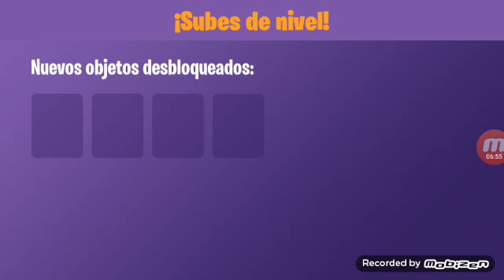Jugando a batlelands